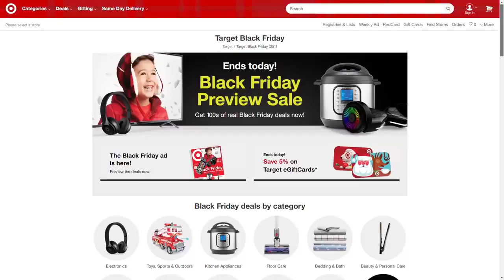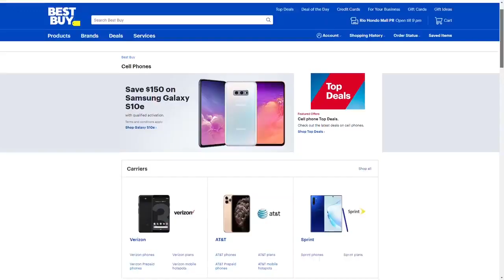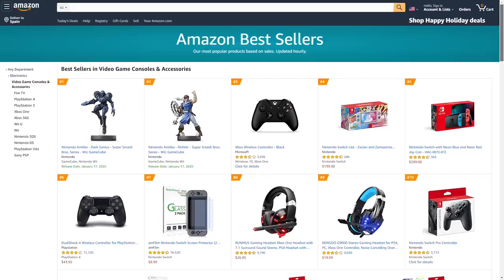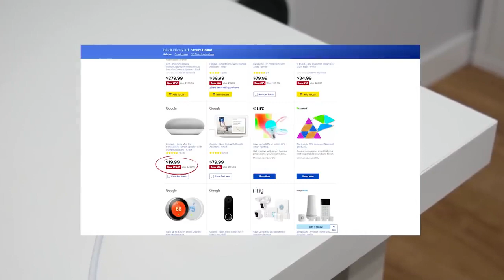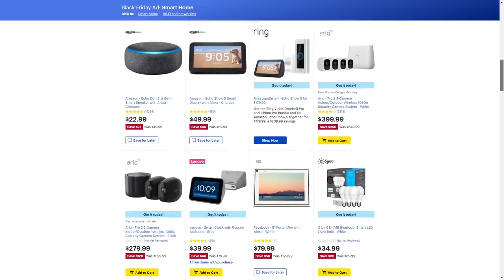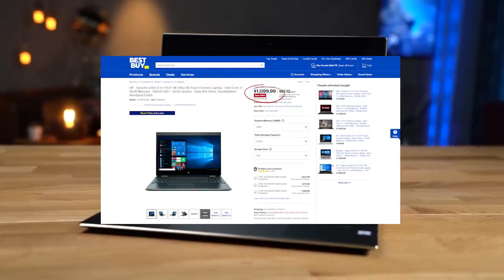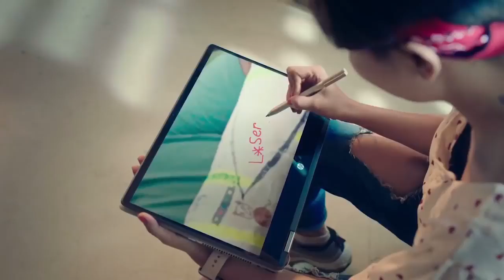Best Black Friday Deals 2019 - Here Are The Best New Deals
Best Black Friday 2019 deals available now: Top deals at Amazon, Best Buy, Walmart and more.
Diet-And-Weight-Loss-Fast
Diet-And-Weight-Loss